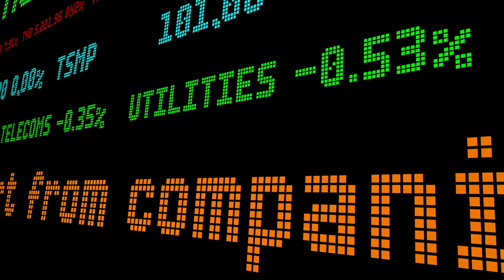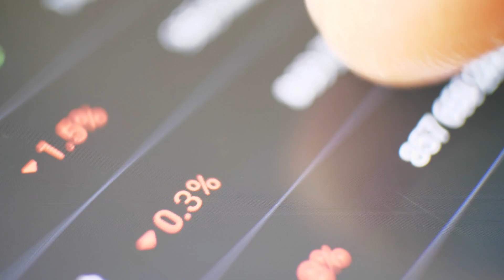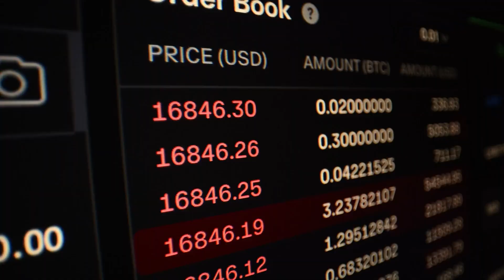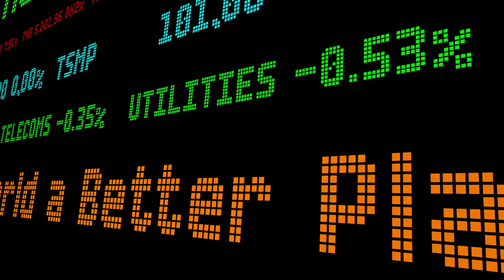RTF Ready to Fight: Unveiling the Future of Crypto – Explosive Growth Ahead!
Discover the future of cryptocurrency in our latest video, Ready to Fight: Unveiling the Future of Crypto – Explosive Growth Ahead! We explore why the crypto market is at a pivotal moment, transitioning from speculative assets to legitimate financial tools. Learn about the rising trend of major banks adopting blockchain technology and how this could transform traditional finance. We’ll spotlight a thriving cryptocurrency poised for massive growth, driven by its unique features and robust community support. nnThis video dives into the technology of this crypto, highlighting its rapid transaction speeds and low fees, which position it as a viable alternative to conventional systems. See how ongoing enhancements in its roadmap and a well-executed marketing strategy keep the community engaged and invested. nnDiscover real-world applications, from e-commerce to remittances, showing the potential for explosive growth if this coin becomes the go-to currency for transactions. We discuss the impact of new regulations, the importance of compliance, and potential partnerships with established brands that could drive demand and price surges. nnStay informed about upcoming events that could act as catalysts for price movements in this cryptocurrency. Whether you’re a seasoned investor or new to crypto, this video provides valuable insights into the promising landscape and explosive growth potential awaiting those ready to invest in the future of finance.